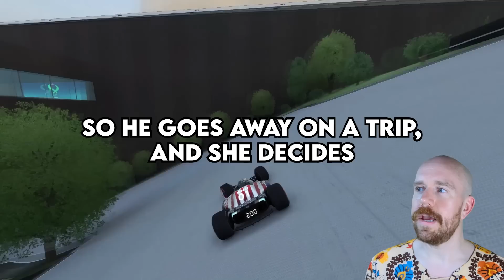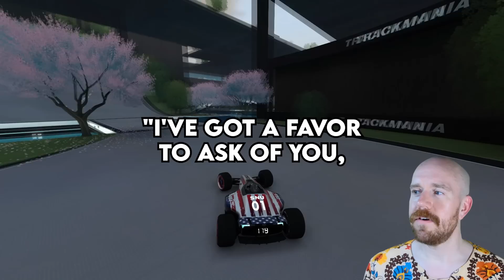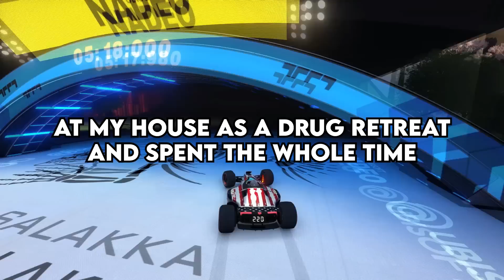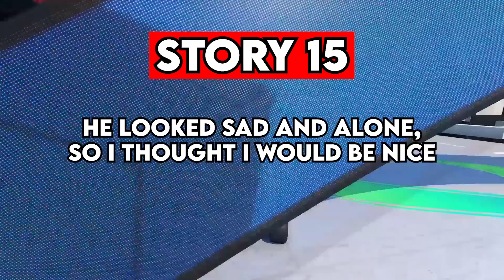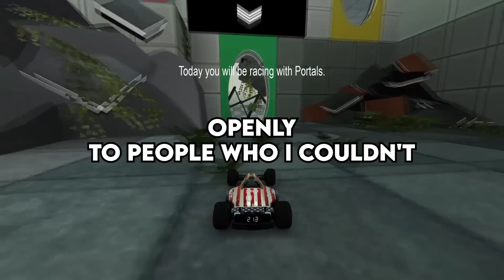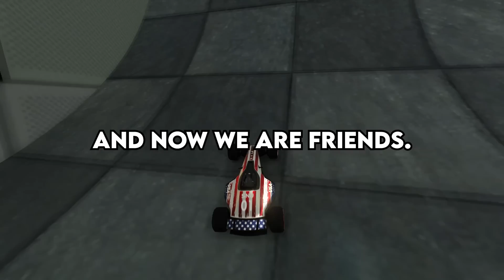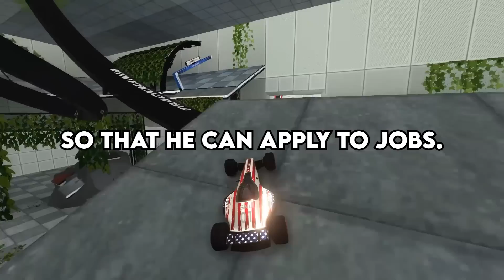When Did Trying To Do The Right Thing Backfire?